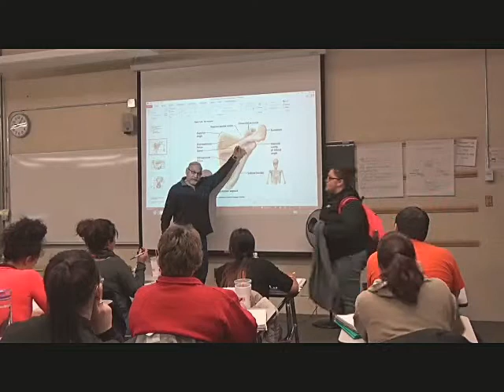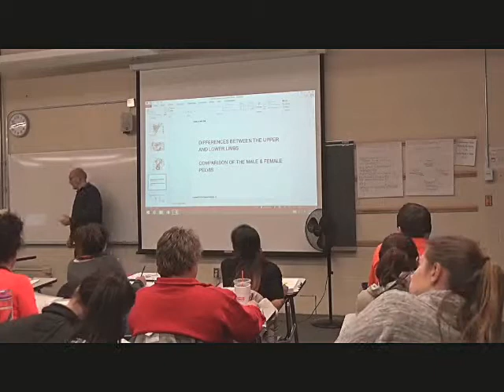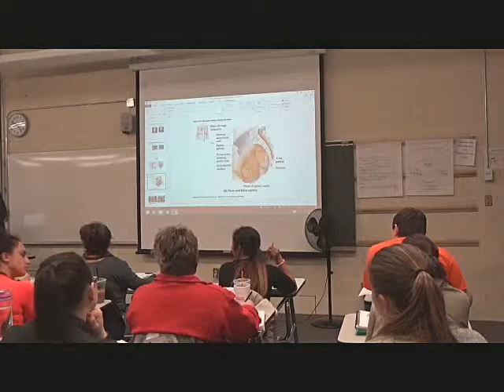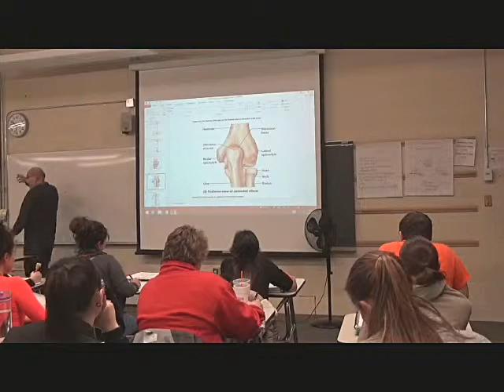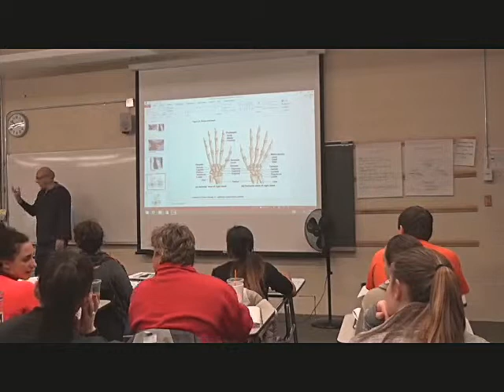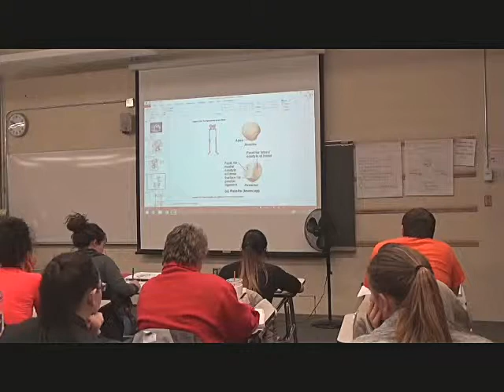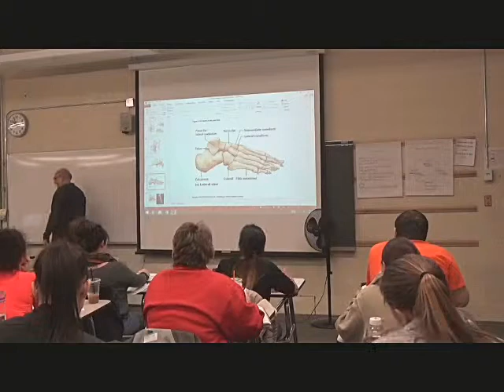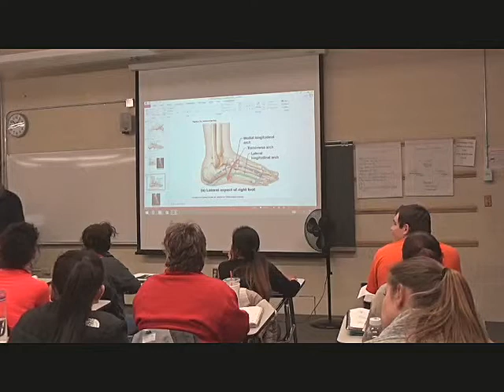Human Anatomy Lecture Axial Skeleton/Appendicular Skeleton Pt.2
An informative, easy to understand view into Human Anatomy as taught by Professor Paul M. Miele D.C. of CCRI.